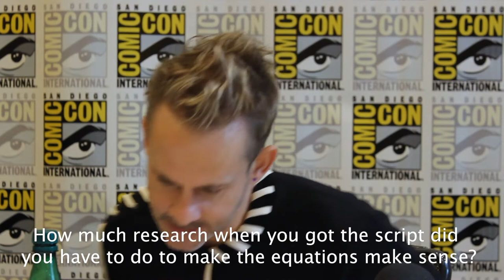LiteraryHypewoman + Moriarty's Dominic Monaghan, Phil LaMarr, and Lindsay Whisler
The cast of Audible's original podcast "Moriarty: The Devil's Game" talked to a table full of journalists about their take on Sherlock's nemesis.

Try Audible Premium Plus and get TWO free audiobooks